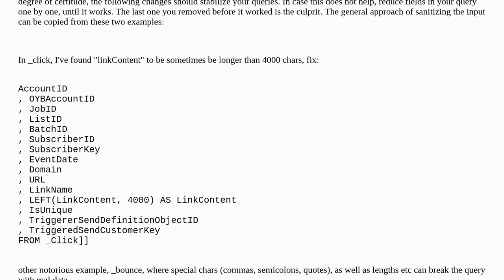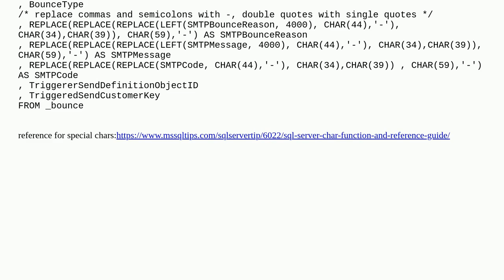Salesforce: SQL Automation Qry error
SQL Automation Qry error

A special thanks goes out to the community

  sql marketing-cloud automationstudio